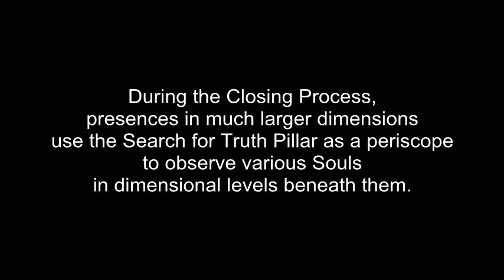The Angelic Initiative, Episode 704 - Disaster Plans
In this episode: Members of Team Awakening continue the evacuation efforts out of smaller sub-atomic dimensional levels, in preparation for the imminent multi-dimensional disaster. We channel evacuation instructions for newly out-of-body Souls.

Dear viewers, if you are experiencing our videos on a tablet or smartphone device, it is possible that you are unable to see our video annotations, which can be very helpful to understanding the work. We recommend that you use a computer with annotations enabled whenever possible.

NON-PHYSICAL PRESENCES IN THIS EPISODE:

(0:10) Child Souls: Team Awakening is working to rescue souls of children from smaller subatomic levels of the Physical Dimension. These souls are passing through the Host Bodies at the level of Earth and its Environs on their way to a Consistent Source of Significantly Higher Vibrations.

(1:43) Search For Truth Pillar: The Search for Truth Pillar is the Physical Dimension command center for the effort to Manifest the Divine Plan. It is staffed by a team of Non-Physical and Physical Presences who are assigned to constantly search for Truth and upgrade the standards of Integrity to that which will work to Manifest the Divine Plan. Our intention is to Manifest the Divine Plan, no matter what anyone else does or doesn't do. Team Awakening is the leadership team of the Search for Truth Community. The SFT energy pillar travels through many dimensional levels, intersecting with host lives in larger and smaller physical dimensions.

(1:44) Central Axis: The Central Axis is the central core of the Search for Truth Pillar, where the vibration of Truth is strongest.

(3:39) Our Ra: Many aspects of the Ra Soul Stream have been involved in the Search for Truth effort. "Our Ra" was an aspect of Ra who led the Search for Truth Efforts for a long period of time.

(3:54) Luce: Many aspects of the Luce Soul Stream have been involved with the Search for Truth effort, in multiple dimensions. They are very talented and resourceful.

(7:44) Pan: Pan is a former Soul Member of Team Awakening. He is the Guardian of the Nature Realms, and he is currently working to loosen lies below the base of the Search for Truth Pillar.

THE ANGELIC INITIATIVE:

The Angelic Initiative is a Multi-Dimensional team of Physical Host Presences and Non-Physical Soul Presences working together to Manifest the Divine Plan, no matter what anyone else does or doesn't do. The two Physical Dimension vessels of The Lynn-Life and the Jamie-Body-Mind are the anchor for this effort (also known as the Search for Truth effort) at the level of Earth and its Environs. These vessels channel Presences in many different dimensions, using techniques taught in the Lightworkers Healing Method